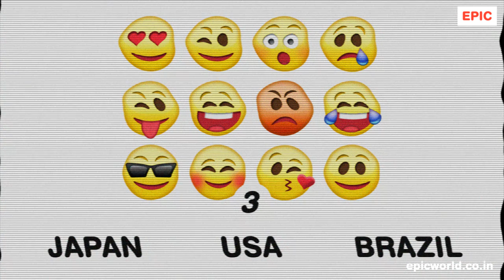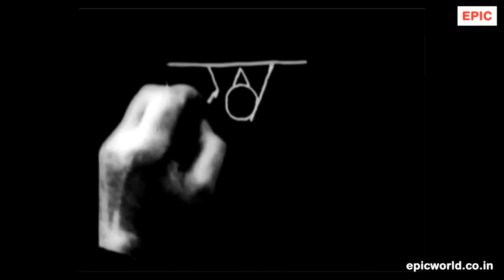Which country invented it? - 1 - Paper | Chess | Football | Burger | Chocolates??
Technology has revolutionaized the way we go about our daily lives. But it has taken a lot of times for us to knock at the door of artificial intelligence. These greatest inventions of all-time changed the world we live in. Some for better and some for worse. Ancient civilisations from Egypt, India and China were at the forefront of making great inventions and discoveries. The industrial revolution in Europe in the middle ages transformed the world. In this country quiz video, you have 3 seconds to guess the country of origin of these 20 great inventions of all-time. For example, which country invented Chess, Football, Paper or Playing cards.